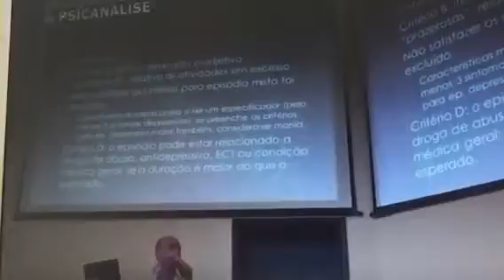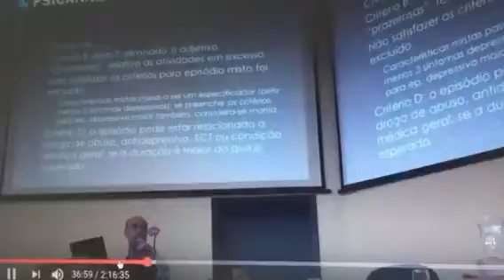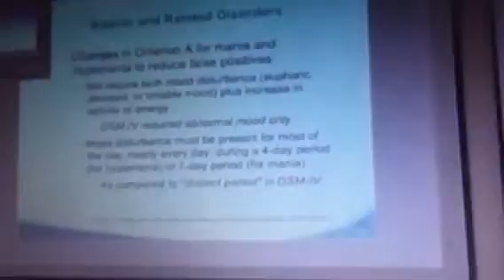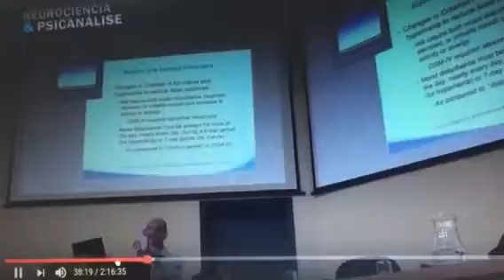DSM-5 - Mudança critério de Transtorno Depressão Bipolar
Caiu o critério do quadro misto! Novos critérios para o diagnóstico do Transtorno De Depressão Bipolar - parte do vídeo "O DSM-5 e as Patologias" ocorrido pelo Grupo Verde e UFRJ